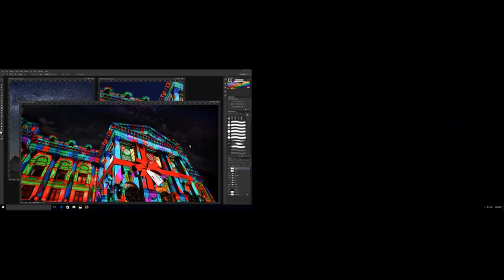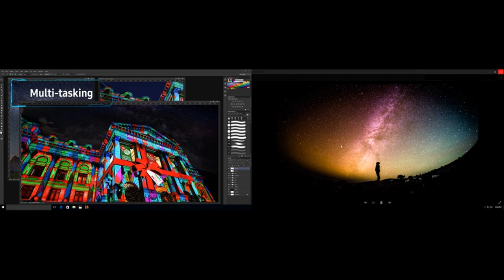Best Black Friday Gaming Deals 2020! Amazon & Best Buy!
Let's talk about the Best Black Friday Gaming Deals 2020! Amazon & Ebay!. I have made a list of Black Friday Gaming Deals 2020 which will help you decide which one to choose.

Quick Links:

12:Get Xbox Series X and Series S from Walmart

11: Get Xbox One from $299

7: Save $200 on OMEN Obelisk by HP Gaming PC

5: Save $350 on Samsung 49-Inch

4: Save $300 on Alienware Gaming Laptop

3: Save $200 on Razer Blade 15

2: Save $20 on Razer DeathAdder Essential Gaming Mouse

1: Save $60 on Razer Huntsman Gaming Keyboard

The computer game industry is now bigger than any other industry. Proving gaming is the favourite entertainment for millions of people. And for good cause.  However, video gaming comes with certain specifications, such as hardware and of course, games.

I have prepared this video guide for the Best Black Friday gaming deals to give you the ins and outs to help you make the right choice. So let's get started.

OnlyBestOnes is a participant in the Amazon Services LLC Associates Program, an affiliate advertising program designed to provide a means for sites to earn advertising fees by advertising and linking to Amazon.com. As an Amazon Associate I earn from qualifying purchases.